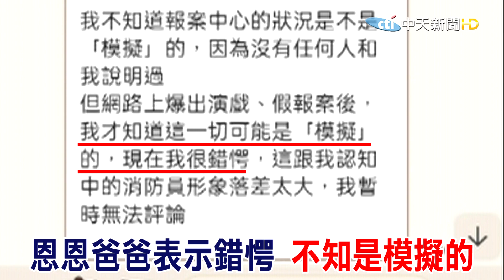被控演戲還原"騙恩恩爸" 新北消防局喊告@中天新聞CtiNews